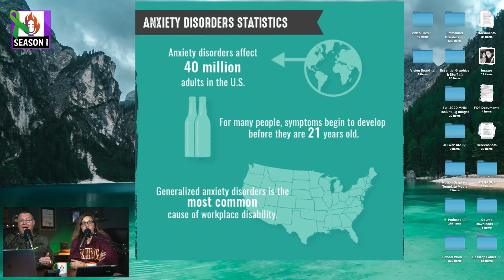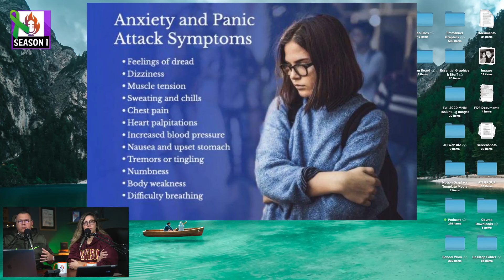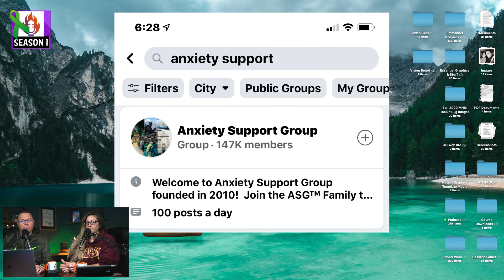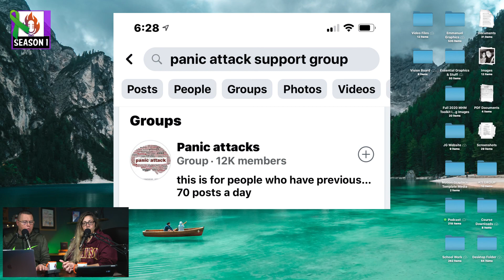How To Cope with Anxiety and Panic Attacks | with The Couple on Fire Podcast 🔥S1E12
Are you a Christian and suffer with anxiety and panic attacks? In this episode we talk about 3 ways you can help in preventing those nasty panic attacks and keeping anxiety down!  🤯

We are a Christian podcast using our experience in life to help short cut your "journey of pain" so you can start living your best life today! 💪

We are both recovering alcoholics that are now faithful believers AND followers of Jesus. We believe in personal development is the way to a greater future but that is only possible with God's help. 😇

❓Are you a Christian and anxiety seems to run your life? Then this is the episode for you! 🤯

❓Are you a Christian and panic attacks have put you in handcuffs? Then this is the episode for you! 🤯

🗓 Every week our goal is to help give you the courage 💪& Christian Life Hacks 😇to drop your mask 🎭& ignite 🔥your faith for God!